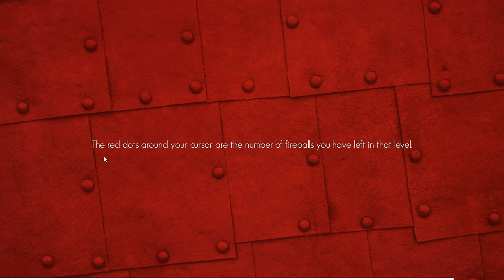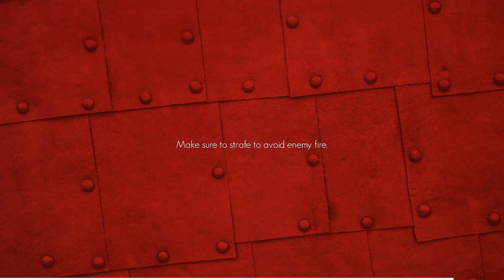[Fire & Steel] Play